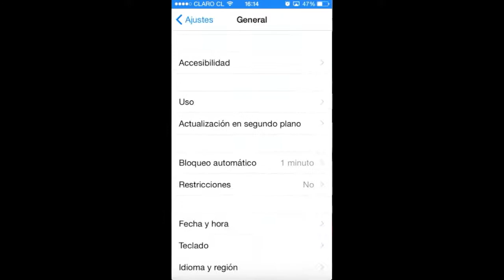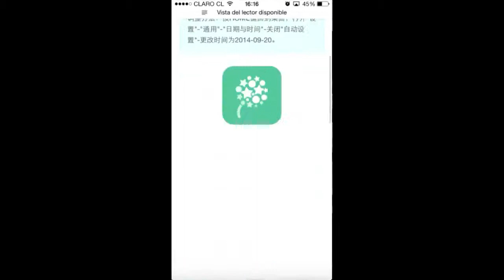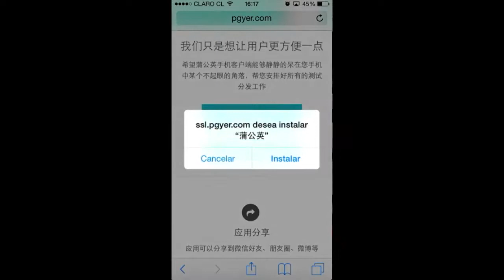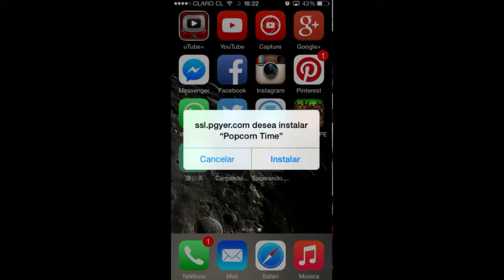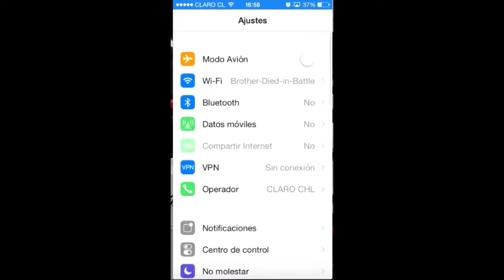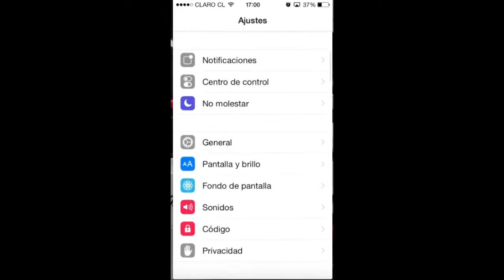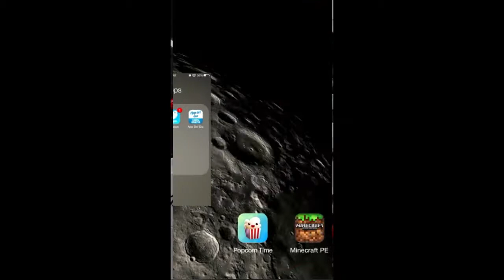Minecraft || Apps Gratis iOS 8. No Jailbreak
Minecraft Gratis iOS 8

Poner una fecha anterior al 20 de septiembre antes de instalar las apps desde safari o desde el instalador que nos provee los hackers chinos.
Minecraft esta funcionando a la perfección.
El sistema esta optimizado para iOS 8, por lo que si tienes iOS 7 no se s te funcionara.

iPhone
iPad
iPod
Jailbreak
Popcorn time
Películas iOS 8